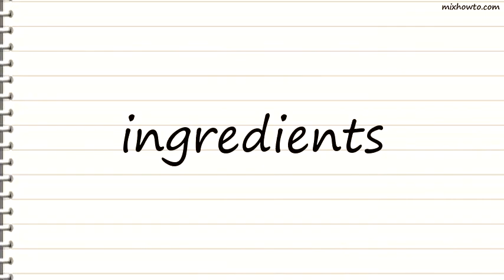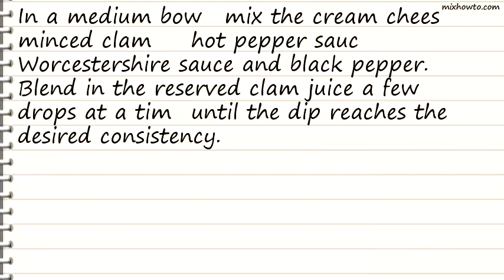Recipe Marthas Clam Dip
INGREDIENTS:
●1 (6 1/2 ounce) can minced clams, drained with juice reserved
●2 dashes hot pepper sauce
●3 dashes Worcestershire sauce